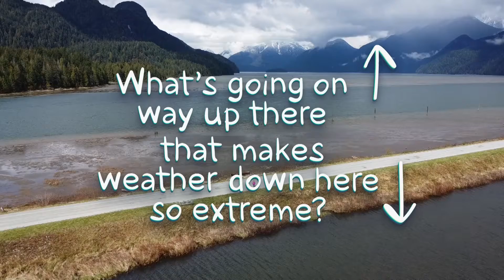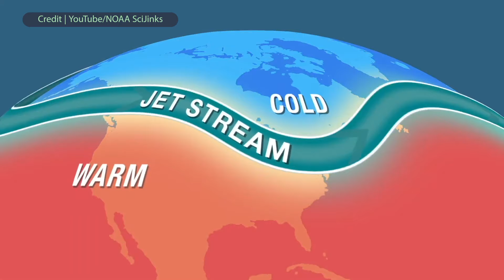What is the jet stream and why does it matter?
CBC's Johanna Wagstaffe and atmospheric scientist Rachel White walk along and also in British Columbia's Pitt River to discuss the jet stream's impact on weather. They explain that there are four jet streams meandering above the Earth and acting as a conveyor belt for storms, wildfire smoke and volcanic ash.